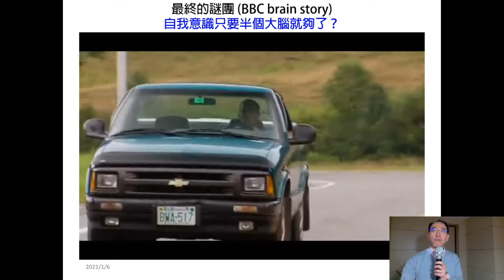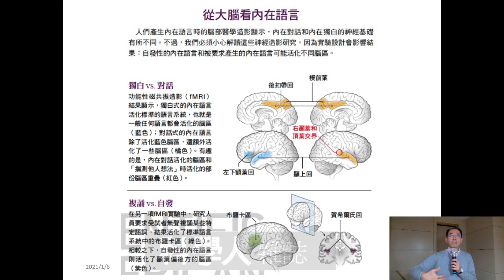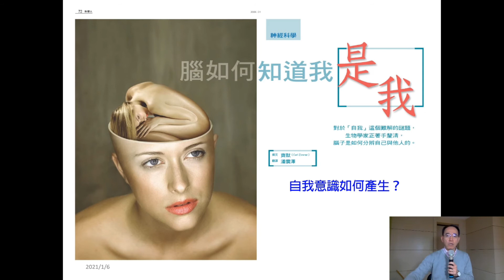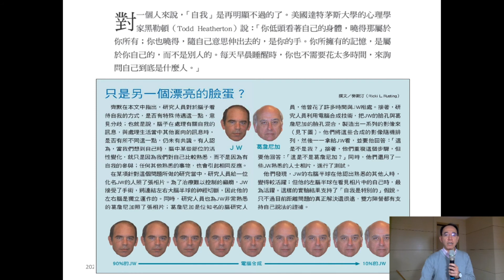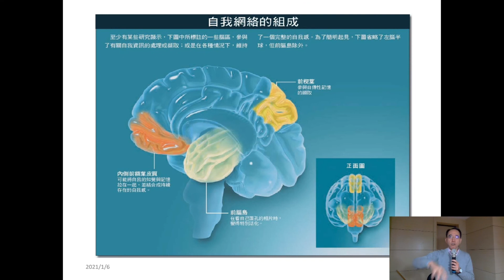10901焦傳金教授當代認知神經科學腦與心智_第16DR講 意識&自由意志 植物人有意識嗎?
L16 D自我意識